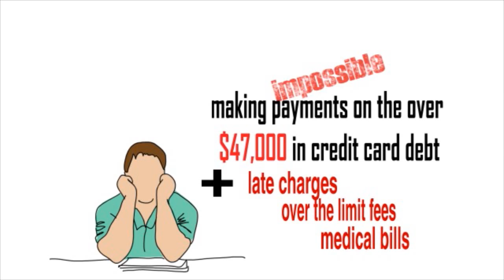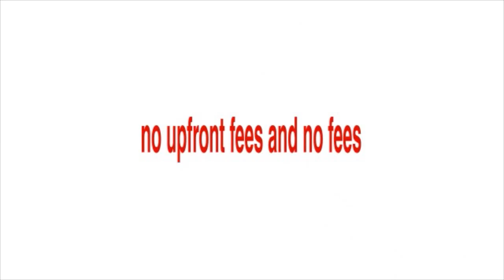National Debt Relief William Story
Meet William. After the death of his wife in 2006, his financial condition when into the tank.

Because of her illness and untimely death he had effectively lost a third of his family income and it was nearly impossible to keep up with making the minimum payments on the over $47,000 in credit card debt that they had accumulated.

Add to that the late charges and over the limit fees and medical bills, something had to give, William was in serious trouble!

He had another debt settlement company and all they did was take his money and give him no service after promising him help. Then the company filed bankruptcy and kept all the money he sent them. Money that was supposed to be going towards paying off his debt!

This is when he heard about and contacted National Debt Relief. His first contact to their office was friendly and he was given an outline of what to expect from them. They answered his many questions honestly, their fees and terms were reasonable and he set up a savings account that he felt he had complete control over.

He started having payments to the account automatically debited from his checking account so he didn't have to remember to send the payments each month. Once the money had accumulated and National Debt Relief started negotiating the debt, they proved to him that they are "masters of their profession." National Debt Relief stopped two court actions and all the other collection efforts on top of settling his debt for nearly half of what he owed. All this time keeping him completely informed of what they had accomplished.

According to William, "Would I use National Debt Relief's services again? I hope I'll never have to do it again, but if that dire of a situation ever arose again, YES, I'd use it in a heartbeat! They provided me with "Friendly Service," a "Plan that Worked" and "No False Promises." What more can you ask for?"

What's more is there are no upfront fees and no fees until you see your debts reduced. Not to mention a money back guarantee if you are ever unsatisfied. Start improving your financial condition by speaking with National Debt Relief today to see how they can help you.

Results not typical. Your results may vary.